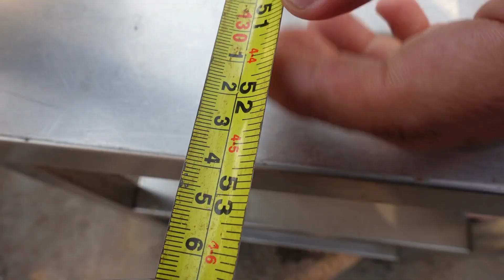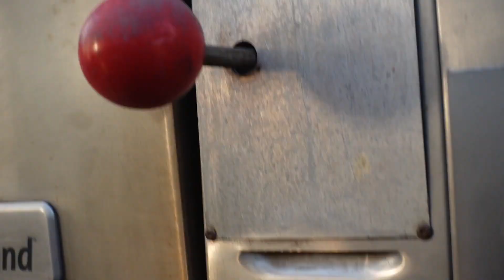Kitchen Items for Affordable Price | Irani Market | Sharjah | PART -1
# IraniMarket
 Kitchen Equipment Supplier In UAE,  Commercial Kitchen Equipment Supplier In Sharjah